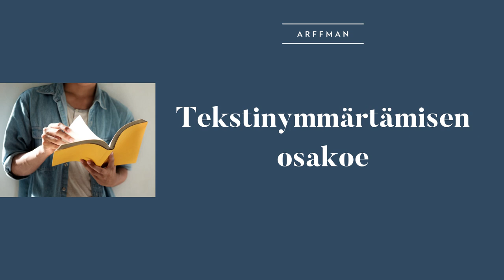Tekstinymmärtämisen osakoe (YKI Intermediate)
Tämä video on tehty yhteistyössä Arffman Finlandin ja Gimaran kanssa. Suomi-Hubin konsepti on kehitetty Gimarassa.
This video has been made in collaboration with Arffman Finland and Gimara. The Suomi-Hub concept has been developed in Gimara.
Это видео было снято в сотрудничестве с Arffman Finland и Gimara. Концепция Suomi-Hub была разработана в Гимаре.

Kielen oppiminen voi olla joustavaa, tehokasta ja vuorovaikutteista!
Opiskele suomen kieltä verkossa!
Suomi-hubi 💡 kuukauden tilaus antaa rajoittamattoman pääsyn oppitunneillemme verkossa sekä niistä tehtyihin videotallenteisiin.

Learning language can be flexible, effective and interactive!
Study Finnish online!
Suomi-hubi 💡 One month subscription with unlimited access to online lessons and video recordings.

Изучение языка может быть гибким, эффективным и интерактивным!
Изучай финский язык онлайн!

Suomen kielen blogi. The Finnish Blog